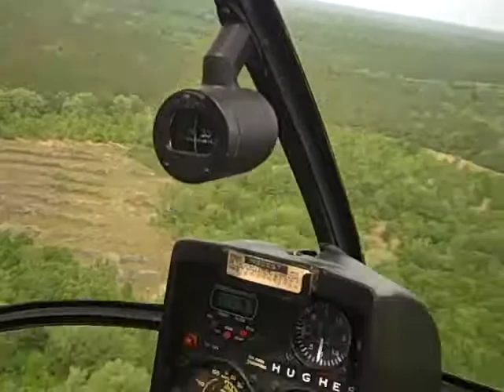Landing at Live Oak April 2009